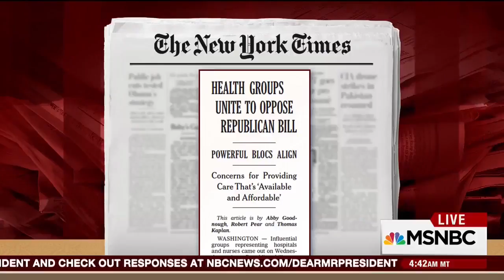Trumpcare WILL fail '' Bill Kristol DESTROYS '' Donald Trump's healthcare plan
‘It’s Going to Fall Apart’: Bill Kristol Says GOP Obamacare Replacement Plan is Doomed

Joe Scarborough, Mika Brzezinski, and their guests spent the first hour of Morning Joe lacing into the American Health Care Act. The long-awaited Republican replacement for Obamacare has faced increasingly brutal criticism from the right and the left since it was unveiled earlier this week.

Show stalwart, Bill Kristol led the way.

“They are so intoxicated with the notion that Trump’s going to bless it,” he said with disbelief. “[As if] Trump has this magic potion that he just slaps on something and it goes sailing through.”

Scarborough noted that despite official confidence from the White House, President Donald Trump would likely have a hard time selling such an unpopular bill to individual members of Congress.

“These guys have their own careers,” said Scarborough. “They’re going to get it from all sides.”

At the end of the segment, Kristol issued a damning pronouncement.

“It’s going to fall apart,” he said. “There will not be a vote.”